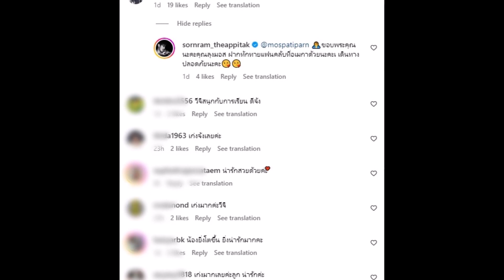น้องวีจิ ลูกศรรามเรียนเต้นบัลเลต์ พริ้วไหวฉายแววแต่เด็ก